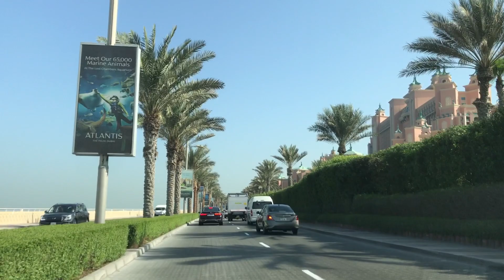CRESCENT ROAD PALM JUMEIRAH DUBAI❤️UAE